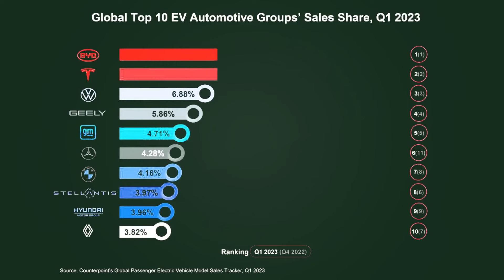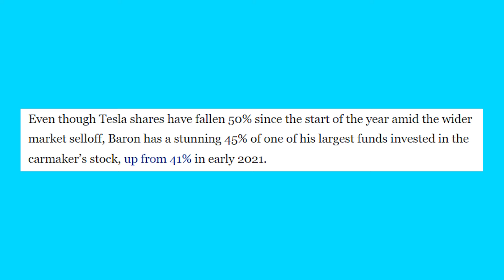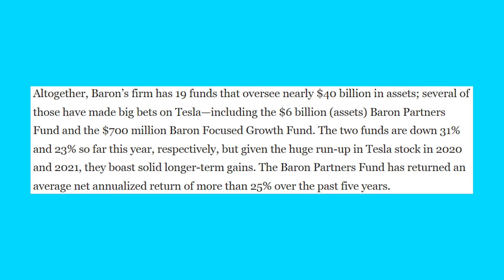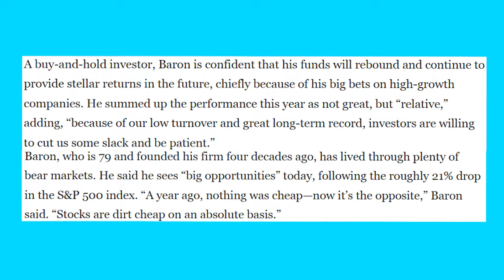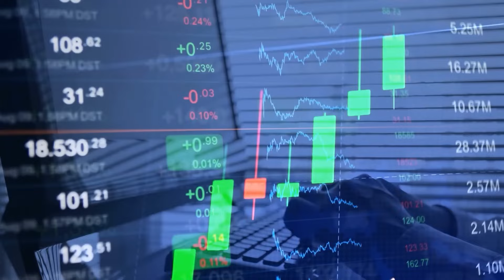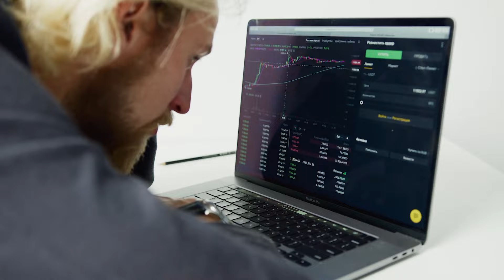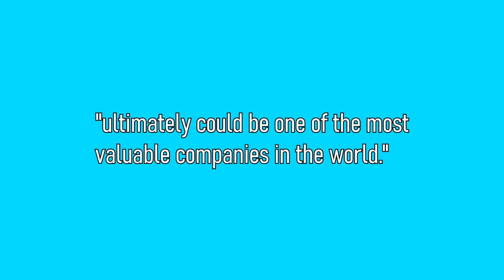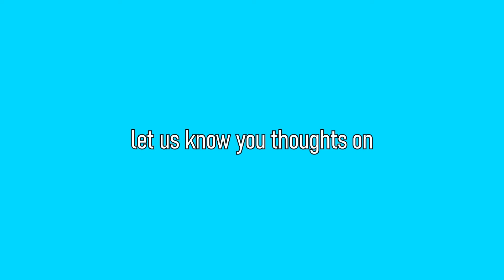Ron Baron: "Invest NOW Or Regret Forever!"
Renowned investor Ron Baron told CNBC that he has never owned bonds before and is currently investing his money in other things while inflation and the U.S. debt load are growing. Today, we're going to talk about what Ron Baron thinks about investing.